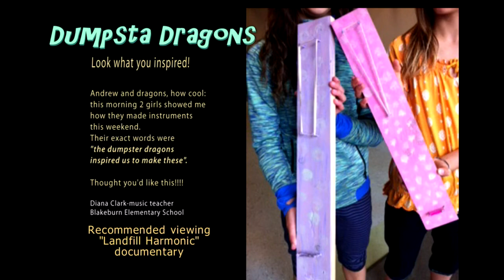Dumpsta Dragons instrument demonstrations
Dumpsta Dragons is a children's musical performing group that incorporates traditional musical influences from India Japan, Australia,and Africa.  They perform on traditional instruments such as shakuhachi, sitar, didgeridoo, and djembe.  They then fuse traditional music with modern invented instruments made from recycled items, such as the Persian Tennis Racquet, Moroccan hockey stick, and singing spoon.  A digital looper is used in conjuction with beat boxing to teach the children principles of layered song construction.  Through their unique, unconventional use of these instruments, they encourage children to stretch the boundaries of their imaginations, and even to recycle!

The members include Alcvin Ramos ( a grand master of Japanese flute),  Andrew Kim ( formerly of the band Delhi 2 Dublin, and Sacha Levin (formerly of SWARM).

"A uniquely entertaining introduction to the world of ethnic music and the unlimited potential for instrument invention and musical creation."